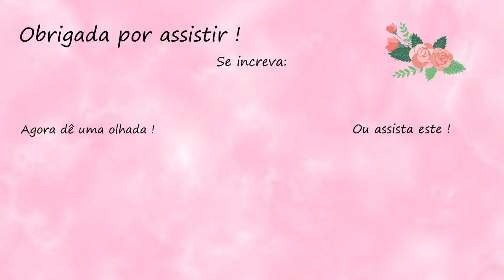🍝MOLHO BRANCO Fácil e Rápido | Sem usar Creme de Leite. Você pode usar em diversas receitas !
Hoje eu vou te ensinar a fazer molho branco fácil e rápido | sem usar creme de leite. E barato pra fazer.
Ele também é conhecido como Molho Bechamel.
Pode ser usado em diversos pratos, como lasanha, macarronada, legumes gratinados... É só usar a criatividade !
Assista até o final pra não perder nenhum detalhe.
O vídeo tá cheio de dicas !!
Fica até o final pra não perder nenhum detalhe.
Se gostar, curta, comente e compartilhe com um amigo.

Lilia Appariz 🌷

📝Ingredientes:

2 colheres (sopa) de manteiga ou margarina
1 fio de azeite
2 colheres (sopa) de farinha de trigo
2 xícaras de leite frio
sal a gosto
Noz-moscada a gosto (opcional)
Pimenta do reino a gosto (opcional)
** Usei xícara padrão (240ml) e colher medidora) **

📚Livros que indico:

Cozinha prática
Rita, Help! Me ensina a cozinhar
A química dos bolos: Receitas e segredos para dias mais doces
O grande livro da Palmirinha

Sobre o meu Canal:

Meu maior objetivo é trazer Receitas Deliciosas e Dicas e Truques que facilitem o seu dia.
Procuro sempre trazer receitas fáceis, rápidas e com poucos ingredientes. Doces e salgadas.
Em minhas receitas uso muito a Omeleteira Elétrica e Air Fryer. Isso Facilita muito nosso dia.
Você pode, sim, se divertir cozinhando. Basta ter métodos práticos e divertidos de fazer o sempre pareceu chato.

Amo dividir minhas descobertas sobre tudo que possa facilitar nossas vidas: alterar ingredientes de uma receita já conhecida, usar temperos de formar diferentes, assar na omeleteira em vez de no forno... Adoro uma novidade !!

Espero que goste do meu conteúdo. Faço tudo com muito carinho.

Vídeos novos toda quinta-feira às 19h.

Tenho vários segredinho pra vocês !
E aí, pronto pra entrar nessa comigo ?

Beijos, Lilia Appariz.